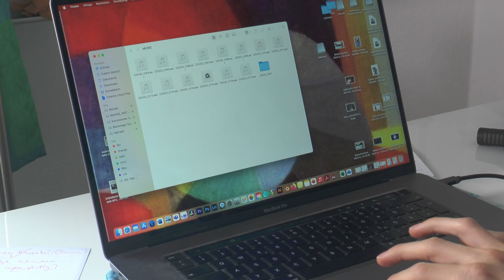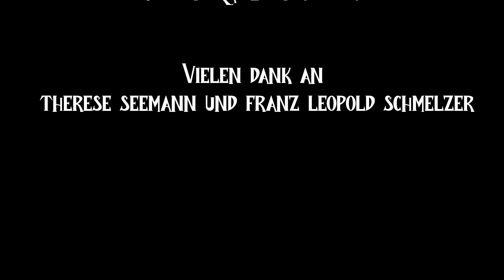Ortwein - Filmschool / Short Films - Der letzte Funken Hoffnung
second year  - zweite Klasse / Film& MultimediaART

Ein Film von Hannah Arévalo Arizaga
A film by Hannah Arévalo Arizaga
Sound/ Ton: James Nekvasil
Camera / Kamera: Amelie Putz
Lighting / Licht:  Max Schriebl
Cast: Albert Lackner als Pat
Music / Musiktitel:
SCDV065607_MORNING_LANDSCAPE_A_SONOTON
SQ015431_UNSEEN_DIMENSION, Ken Miller, ASCAP _SONOTON
OOPM004203_FORBIDDEN_PASSAGE, Gary Arthur Piatt, BMI_SONTON

HTBLVA-Ortweinschule / Film und MultimediaART - 2022